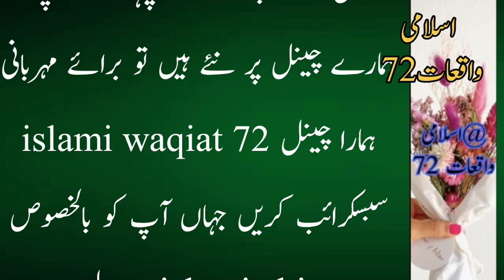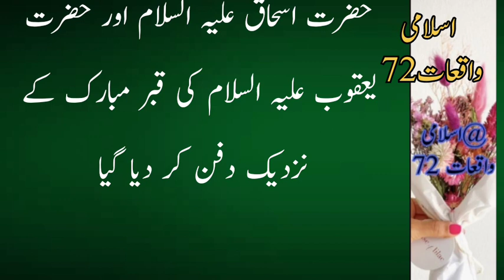Why Was Joseph Buried In The Nile? _ Hazrat Yousaf Ka Qissa_@Islamiwaqiat72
@Islamiwaqiat72,Life Story Of Prophet Muhammad SAW, Birth Of Prophet Muhammad SAW, Early Life of Muhammad, Childhood Of Prophet Muhammad, Hazrat Muhammad Ka Bachpan, Urdu Biography Of Prophet Muhammad, ولادت نبوی, حضورﷺ کا بچپن, حضورﷺ کے معجزات, Miracles Of Prophet Muhammad SAW, Hazrat Halimah Ka Waqia, Holy Prophet Muhammad SAW, Last Prophet, LifeStory Of Prophet Muhammad, Islam, Bayan, Hazrat Abu Talib, رسول اللہﷺ کی پرورش, Seerat Un Nabi, Qasas Al Anbiya, صل اللہ علیہ وآلہ وسلم

Egyptian Mummies, How Firon Die?, Pharoha, Mummy, Egypt, Ancient, History, Facts, Documentary, Firon Ka Qissa, فرعون کا قصہ, فرعون کی لاش, فرعون اور حضرت موسی, Dead body Of Firhon, Cleopatra, Pyramid Of Egypt, Egyptian Mummies
Dear Viewers,
Yusuf ibn Yaqub ibn Ishaaq ibn Ibrahim is a prophet mentioned in the Quran, and corresponds to Joseph, a person from the Tanakh, the Jewish religious scripture, and the Christian Bible, who was estimated to have lived in Egypt.
Today we will tell you Why was Prophet Yousaf buried in the Nile? why Quran say story of Prophet Yousaf is best story?